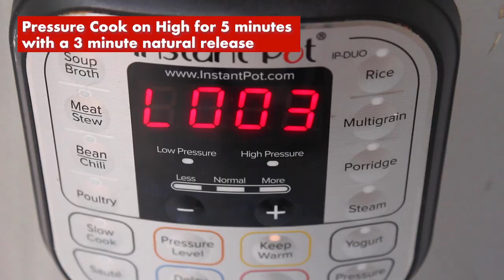Easy Instant Pot Grape Jelly Meatballs Recipe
This easy Instant Pot grape jelly meatballs recipe is made with a whole jar of grape jelly, Heinz chili sauce, water, and precooked frozen meatballs for an easy pressure cooker recipe. This is a great game day or potluck recipe.